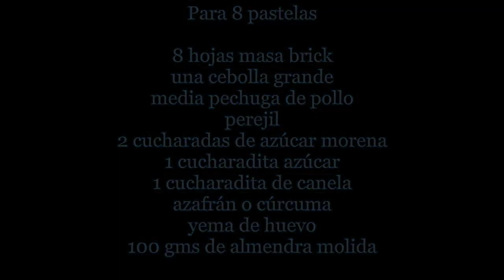Pastela de pollo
Receta guiada para hacer una pastela marroquí de pollo